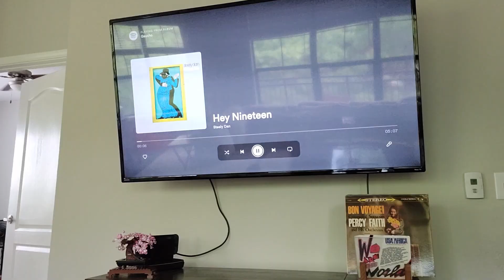23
Today I'm celebrating year 23, and reflecting on the years that got me here!